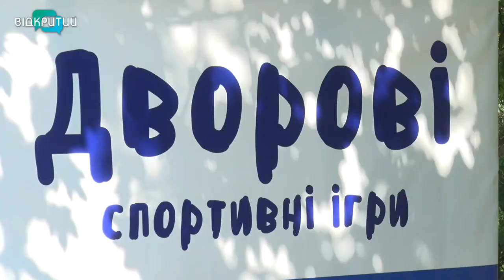Новини OPEN NEWS від 12 липня 2021 року 13:15